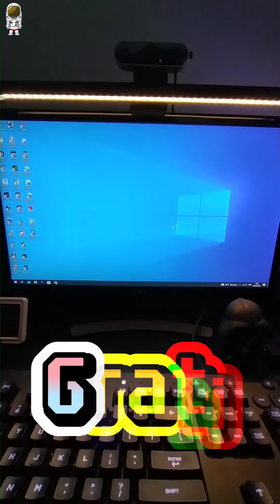Download Forza Horizon 4 Gratisss : Langsuung gass Main 😍😍